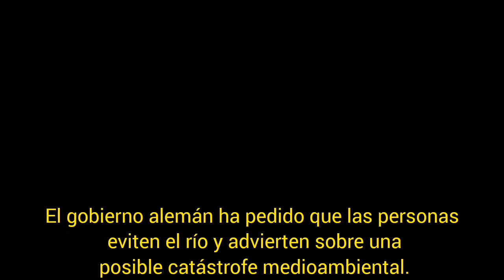La extraña aparición de toneladas de peces muertos río Oder en Alemania y Polonia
La extraña aparición toneladas  de peces muertos en Alemania y Polonia.

Funcionarios en Polonia y Alemania intentan hallar la causa de la masiva muerte de peces en el río Oder, que fluye por ambos países.

Miles de peces muertos han aparecido a lo largo de los cientos de kilómetros del río desde el mes pasado.

Se piensa que una sustancia tóxica contaminó el agua, aunque todavía se desconoce el químico exacto a pesar de las pruebas que se han realizado.

El gobierno alemán ha pedido que las personas eviten el río y advierten sobre una posible catástrofe medioambiental.